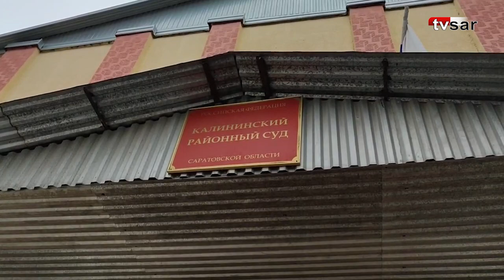Валерий Рашкин перед началом судебного процесса: "Буду помогать развитию животного мира"